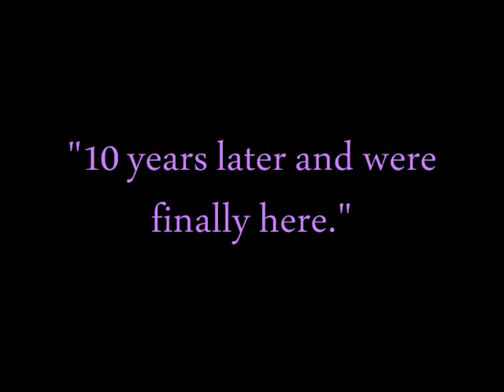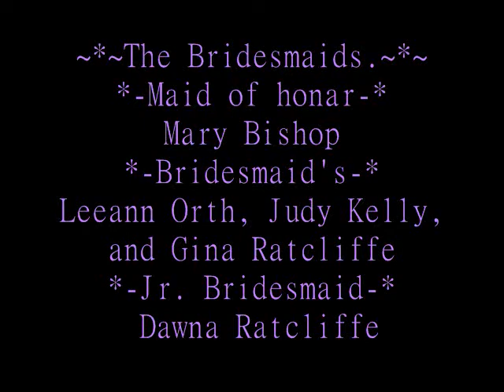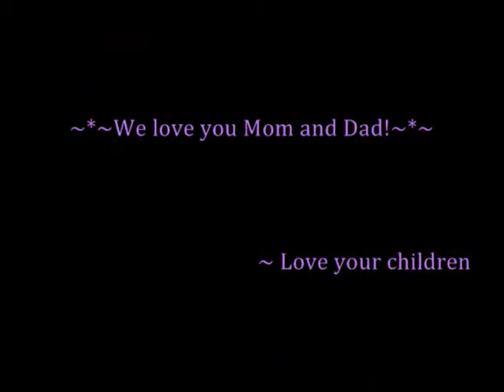The Bellows & Ratcliffe wedding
This is a slide that i made for my mom.